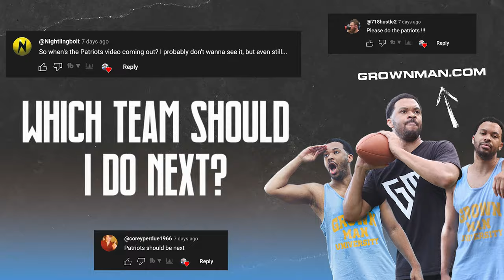Patriots Fans Before the Season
Patriots Fans Before the Season Credits:
Directed and Edited by: Scooter Magruder
Written by: Scooter Magruder and Shayne Magruder